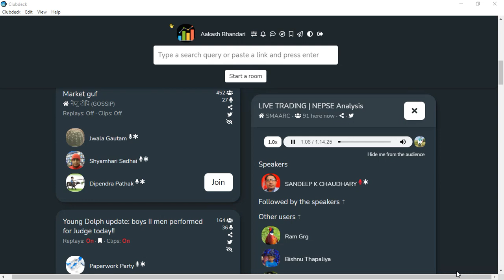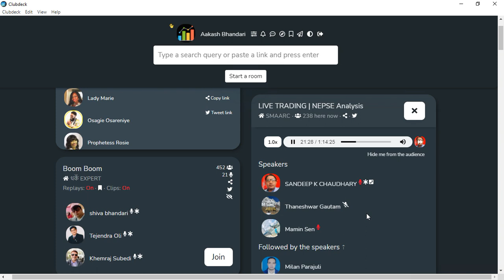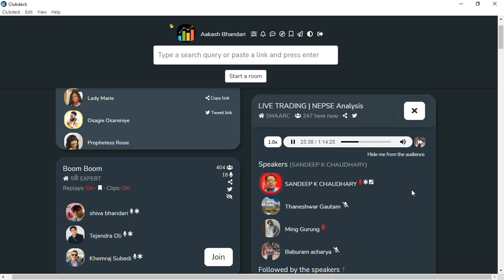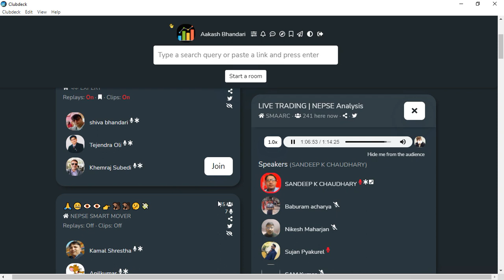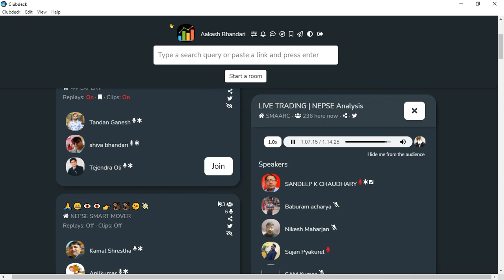SECTOR र STOCK को विषयमा टेक्निकल POINT बाट गरिएको छलफल SANDEEP KUMARY CHAUDHARY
ShareMarketInNepal,NepseWeeklyUpdate, arthasansar, arthasarokar, share marekt tips